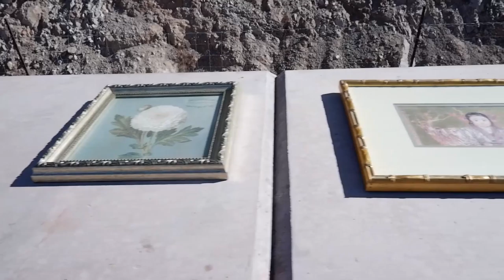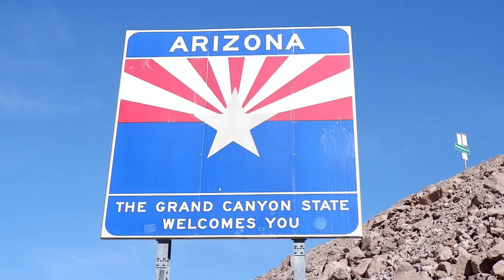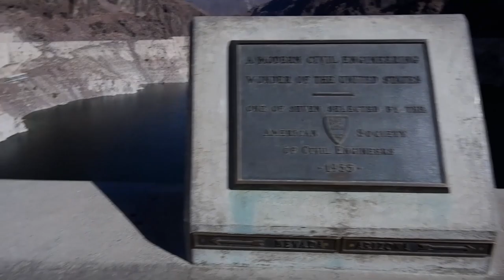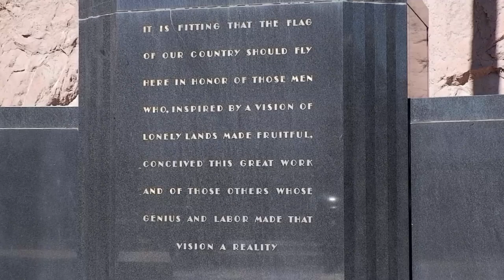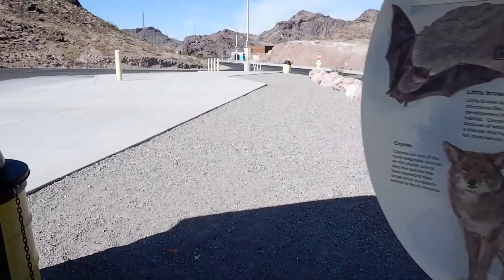Let’s visit the Hoover Dam!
Let’s go to the Hoover Dam!